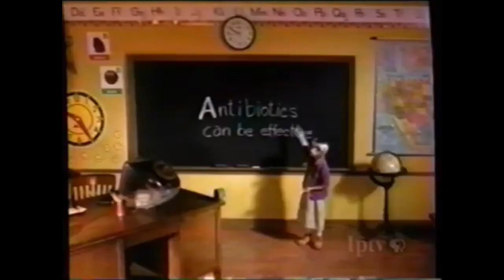PBS Kids Program Break (2000 IPTV) #25 Incomplete